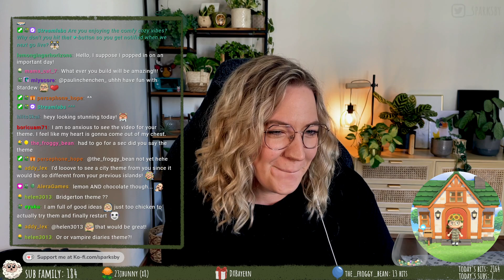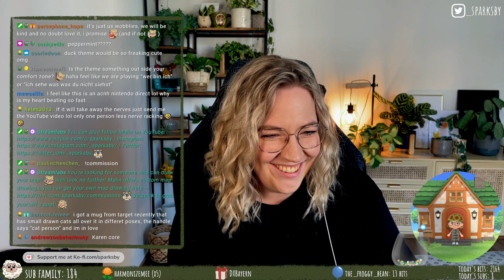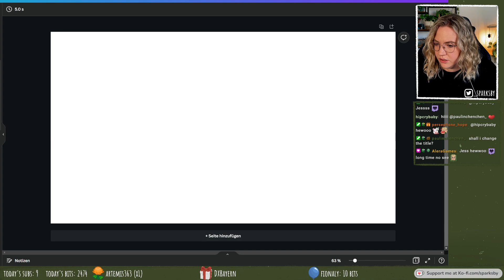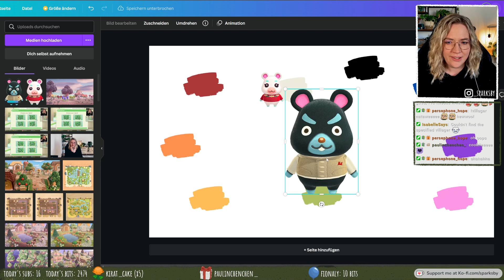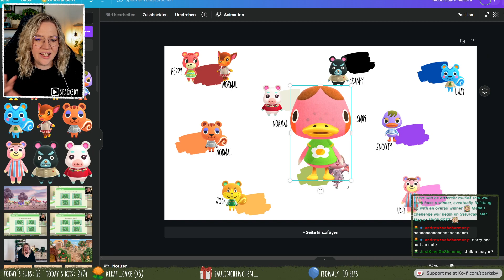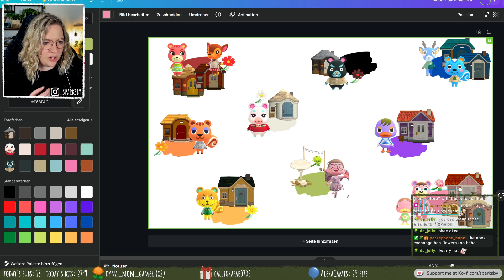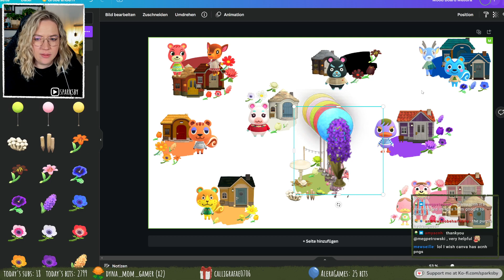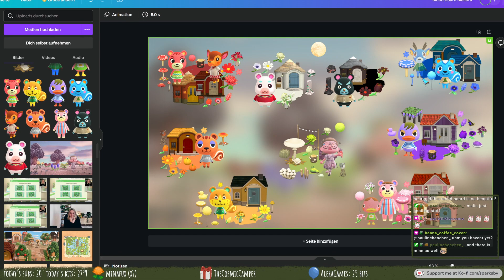Revealing the NEW ISLAND THEME! [27-04-2022]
Originally broadcasted on 27.

TIME STAMPS:
00:00 - Starting Soon
10:09 - Wobbly Welcome Time
1:04:03 - Animal Crossing
1:11:32 - Theme Reveal (Trailer)
1:16:09 - Animal Crossing
1:50:40 - BRB Screen
2:00:13 - Creating A Mood Board For The New Island